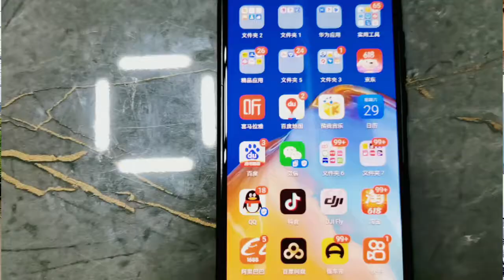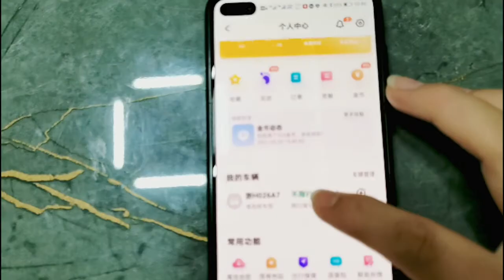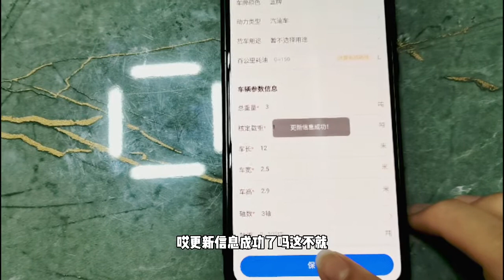房车撞上限高杆车损严重，1分钟学会这个小技巧帮你远离限高杆